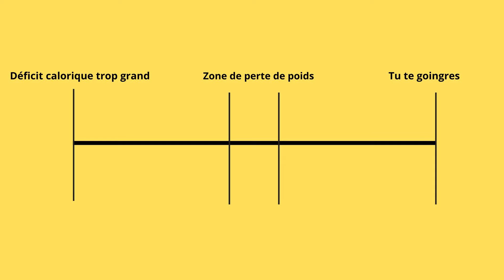La Zone de Perte de Poids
Sur le continuum qui va du déficit calorique extrême à l'alimentation désastreuse, il existe au milieu, cette mince zone où ton métabolisme accepte de perdre du poids. Découvre où tu te situes sur ce continuum.